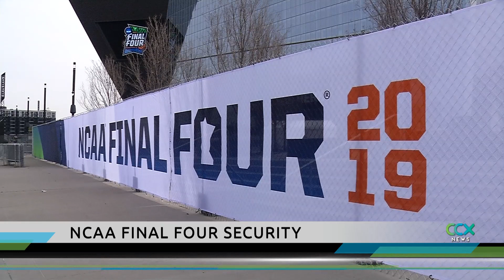Brooklyn Park’s K-9 to Help at NCAA Final Four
Brooklyn Park police will play an important role in security during the NCAA Final Four. Officer Brandon Schmitt and his K-9 partner Niko will be on the lookout for bombs in downtown Minneapolis. Brooklyn Park is one of several local departments taking part in security detail. Golden Valley, Plymouth, and Crystal are others. An estimated 94,000 visitors are expected to take part in the festivities in Minneapolis and across the metro.

The Department of Public Safety is encouraging everyone to be safe.  They offered the following tips.

Guidance for motorists:
Treat every corner as a crosswalk and stop for pedestrians crossing at all corners and crosswalks whether marked or unmarked — this is the law.
Drive at safe speeds and scan for pedestrians.
Pay attention — driver distraction is a leading cause of pedestrian/vehicle crashes.
Use extra caution when turning to look for pedestrians in blind spots.

Guidance for pedestrians:
Cross at a corner, a marked crosswalk or where a traffic light is present.
Pay attention, look both ways before crossing, and make eye contact with drivers before entering the road to ensure they see you.
Continue to look both ways while crossing; distracted drivers aren’t looking out for pedestrians.
Never cross in the middle of the road or walk down an interstate.
Wear bright colored clothing when walking at night.